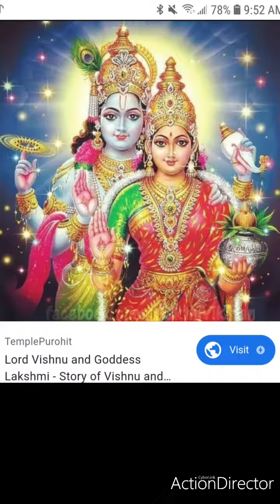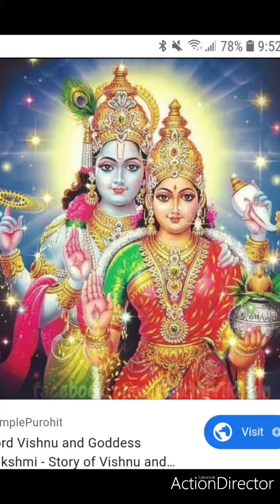Ancient Vishnu saharsanamam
Vishnu saharsanamam slokam, vishnu slokam, tamil vishnu saharsanamam tamil slokam, # Vishnu saharsanamam in original language. god slokam,# listens to Vishnu saharsanamam remove negative energy.